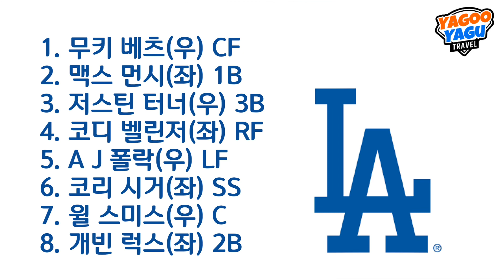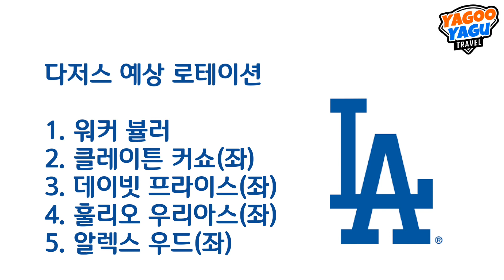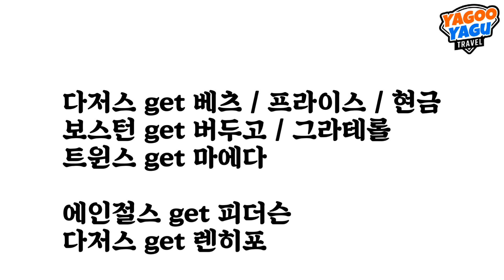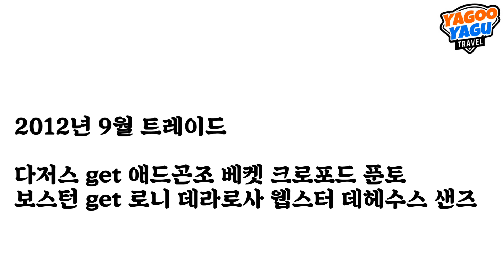다저스 베츠 & 프라이스 영입! | 김형준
메이저리그에 터진 대형 3각 트레이드
[네이버 스포츠] 김형준의 베이스볼+